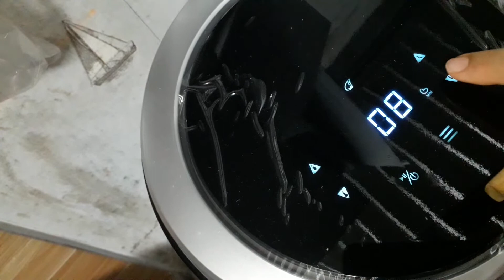Cách làm bún nước tương và bún tôm/How to make soy sauce vermicelli and shrimp vermicell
Cách làm bún nước tương và bún tôm,
How to make soy sauce vermicelli and shrimp vermicell,
Как приготовить вермишель из соевого соуса и вермишель из креветок